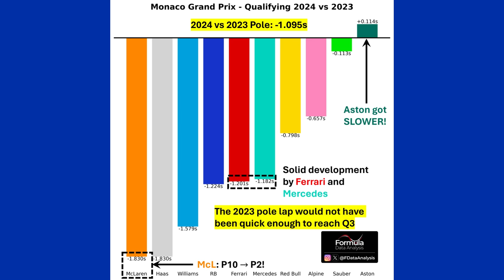ACABOU O DOMÍNIO MESMO? RED BULL SOFRE PELA 3ª PROVA CONSECUTIVA E CAMPEONATO GANHA FOLEGO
Sergio Milani
@scuderiamilani (Twitter)

📰 *Fontes:*

João 3:16

00:00 - Introdução
00:22 - Temos campeonato
01:04 - programa de membros melhorado
02:15 - Red Bull ameaçada, mas não por conta do Newey
05:51 - COnvergencia de performance
08:00 - Surpreendentemente temos um bom 2024
09:11 - Haas desclassificada do quali